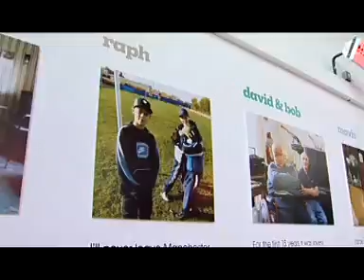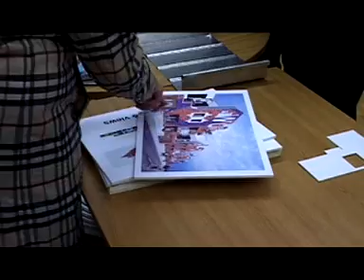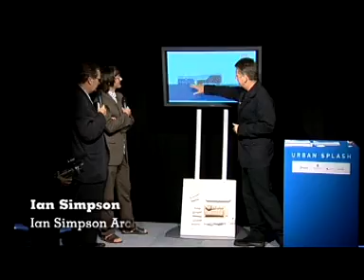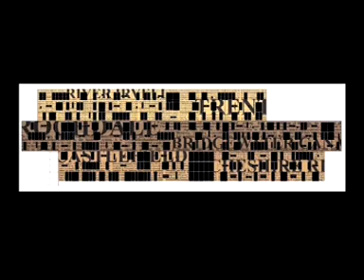Urban Splash - New Islington, Manchester, January 2005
New Islington is Manchesters Millennium Community, one of Homes and Communities seven Millennium Communities. The site is being radically transformed to an ambitious strategic vision by Will Alsop. A new canal and water park, over 1,700 new homes, office space, a school, a health clinic, shops, bars and restaurants are planned.